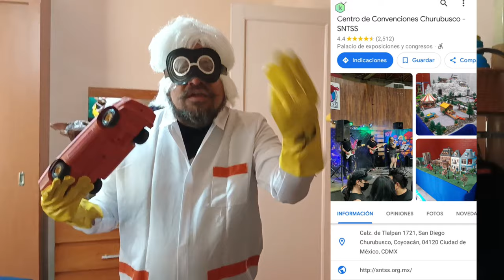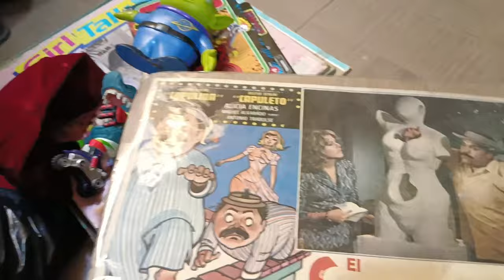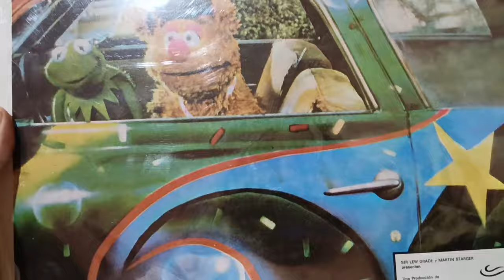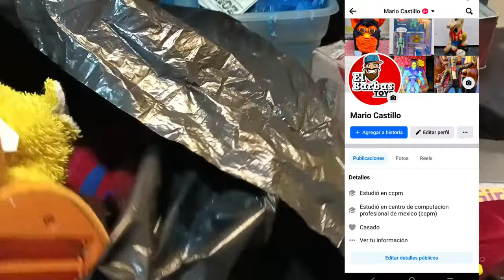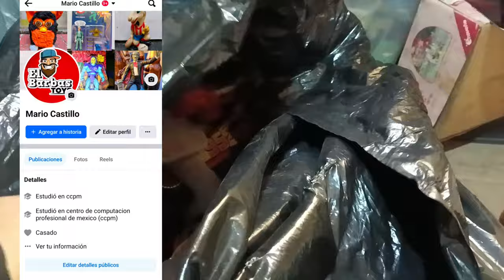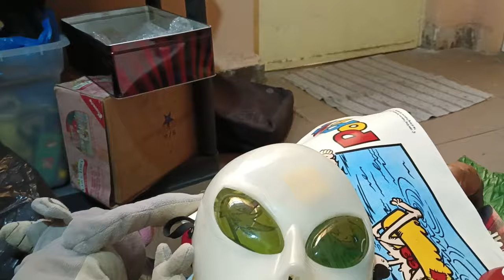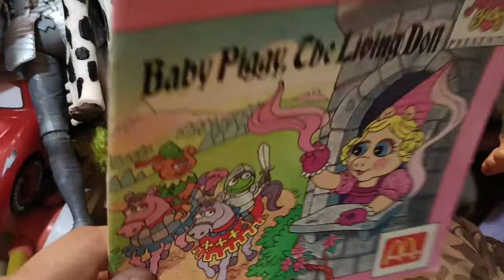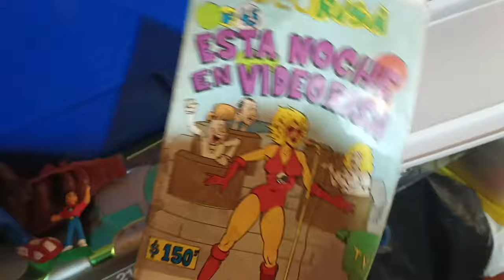Chachareada PREMIUM compré lote más de 300 figuras